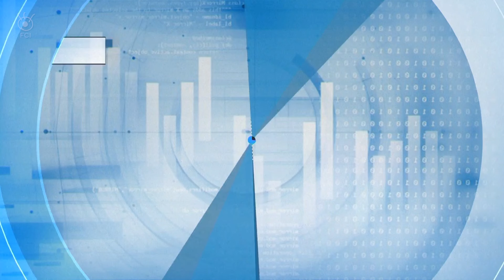ガソリン価格が下落 インフレ安定の兆しか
夏休みの始まり、毎年上がるはずのガソリン価格が下がっています。 専門家が「ウルトラレア」 非常に稀な事態と呼ぶこの現象。 アメリカのインフレが緩やかながらも ２％の目標値に向かっていると専門家は見ています。夏の観光シーズンが始まるこの時期に、 通常は値上がりするガソリン価格が下落しています。

AAA（アメリカ自動車協会）広報）
「今年は例年と異なりこの時期にガソリンの需要が低いうえに 原油価格の下落したことで、ガソリン価格が下がっています 」

要因の一つはアメリカ国内での 原油生産量が増え続け、過去最高となっていることが あげられます。全米の（レギュラー）ガソリン価格は 平均１ガロン３ドル４０セント
先週１週間で、値下がりしていて

AAA（アメリカ自動車協会広報）
「ガソリン価格の値下がり率は州によって異なり 西海岸の州は変わらず高くなっています高値です。 しかし今後数週間の間にさらに値下がりし 州の平均価格が３ドルを切るところもでてくるでしょう 」

インフレの鈍化は経済指標にも現れています。  １２日（水曜日） ５月のCPI：消費者物価指数の上昇率が発表され ３．３％と市場の予想を下まわりました。 前の年の同じ時期に比べて 上昇率は０．１％で、 先月４月からの上昇は０％でした。 FRB連邦準備制度理事会は １２日（水曜日） インフレが落ち着きを取り戻す方向で 進展し続けているとして 年内に１回は利下げが実施されると予想しています。

そうした中、 アメリカ人の消費のしかたが変わってきています。 消費動向調査では
パンデミック中に売れていたものが 売れなくなっていることが明らかになっています。 衣類、家具、外食に使う金額は減っていますが 旅行、コンサート、貴金属などへの消費は引き続き順調です。
全米での放送地域・チャンネル情報は